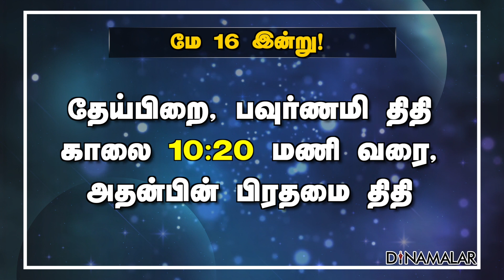இன்றைய ராசிபலன் | 16-May-2022 | Horoscope Today | Dinamalar